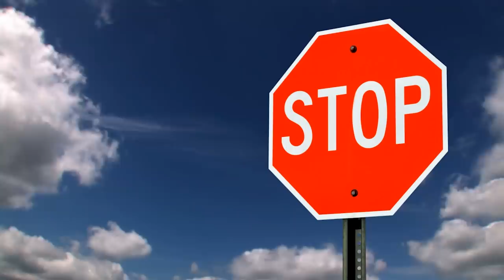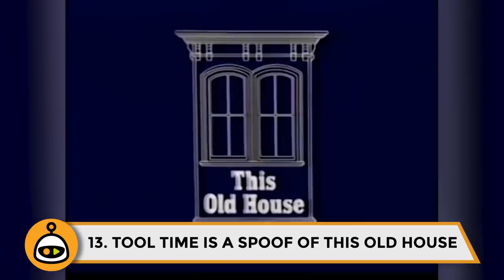Home Improvement TV Show- 20 Shocking Behind the Scenes Facts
Who else was a fan of the widely beloved show Home Improvement? Running from 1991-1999, the Home Improvement TV Show starred Tim Allen, a household name in comedy. He currently is on another show called Last Man Standing. You can find many Home Improvement full episodes online, but in this video, we are going to show you 20 shocking behind the scenes facts from the show. These behind the scenes, we feature a plethora of talent like Debbe Dunning, Pamela Anderson, Jonathan Taylor Thomas, Zachary Ty Bryan and more! Tool time!